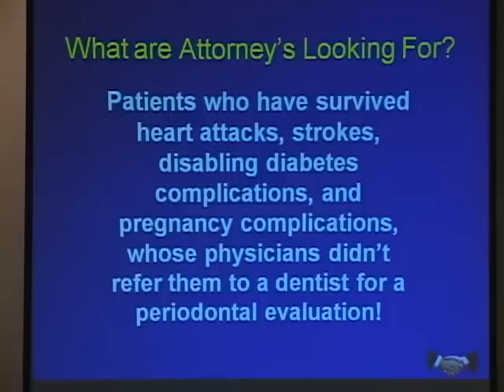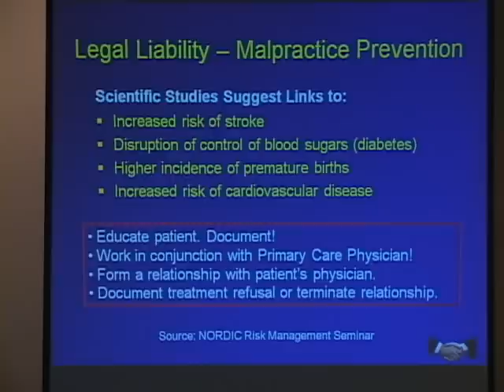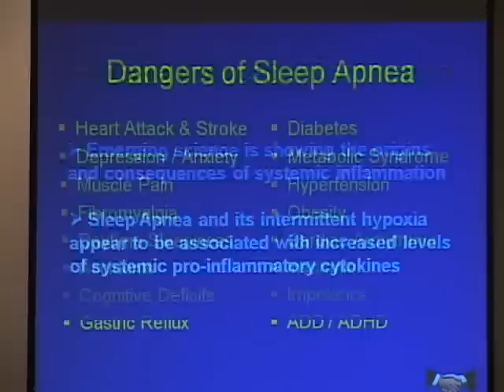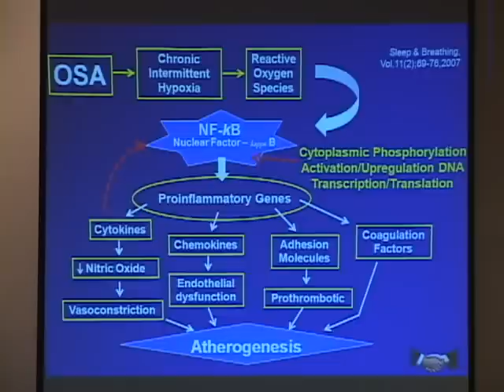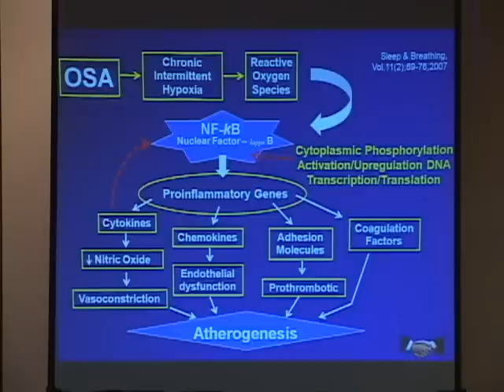The Science of Inflammation Part 7 - Medical-legal & DSM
The Science of Inflammation Part 7 - Medical-legal & DSM.  Dr. Lee Ostler